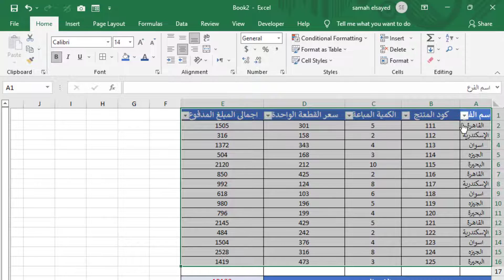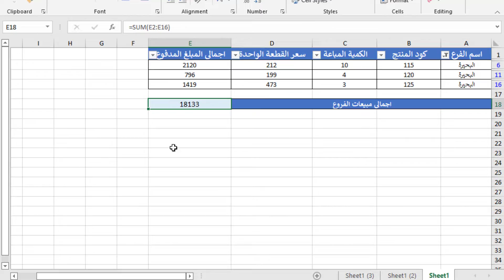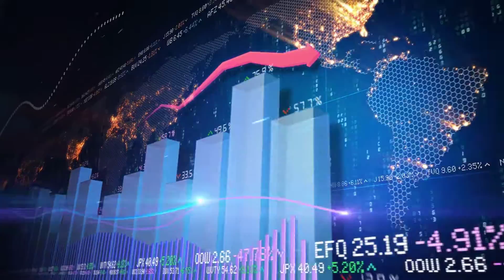مشكلة كبيرة السبب فيها دالة SUM و هتحلها دالة SUBTOTAL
اتعلم اهم معادله من معادلات الاكسل و هي معادلة Subtotal
شرح دالة subtotal في اكسل | دالة مهم جدا لتوفير الوقت عند استخدام اكسل

MS Excel - Subtotal
Subtotal أداة الاجمالى الفرعى فى الاكسل و هى من اهم الادوات الموجوده فى برنامج الاكسيل حيث انها تمكنك من تلخيص عمود او مجموعه من العواميد ببساطه